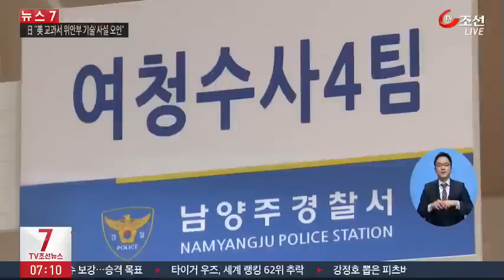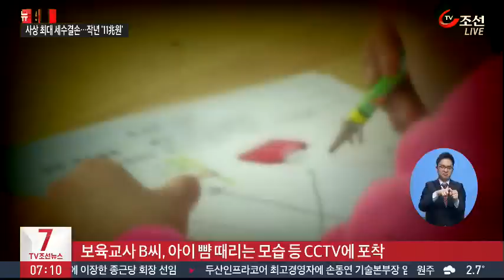무차별 폭행에, 머리뼈 골절 의혹…계속되는 어린이집 학대 논란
아이를 빈 방에 가둬 논란이 됐던 어린이집에서 원생들을 무차별 폭행한 사실이 뒤늦게 알려지는 등 어린이집 학대 의심 신고가 계속 되고 있습니다. 바늘로 아이들을 찌르는 학대를 한 혐의를 받고 있는 보육교사는 경찰에 출석해 조사를 받았습니다.